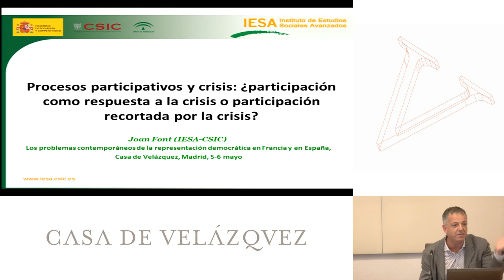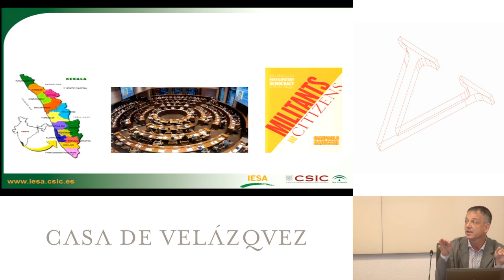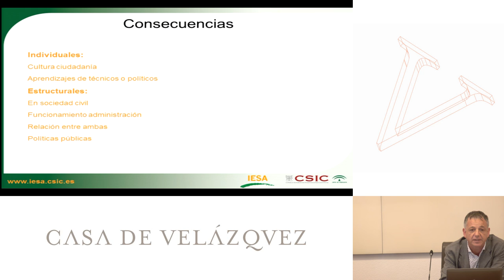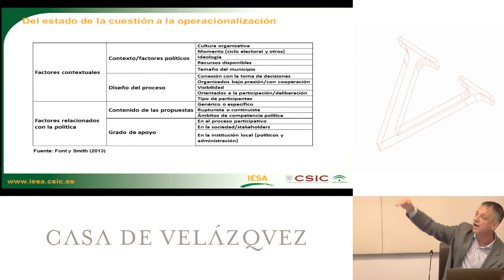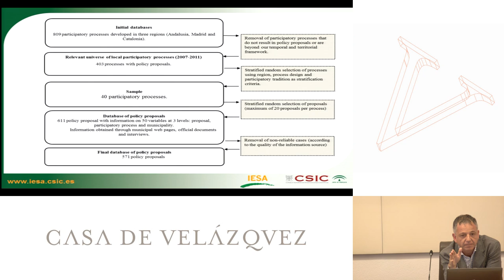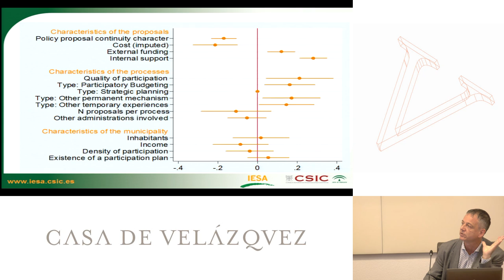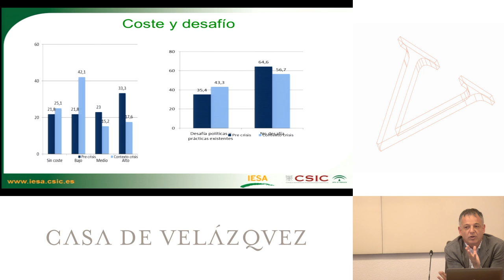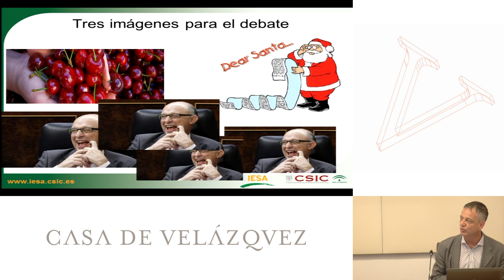Procesos participativos y crisis: ¿participación como respuesta a la crisis o participación recortad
Font Fàbregas Joan
  Podcasts de la Casa de Velázquez